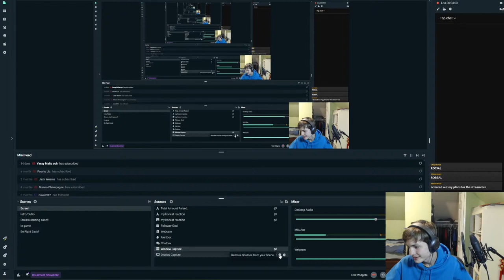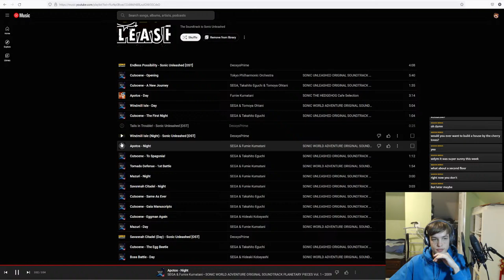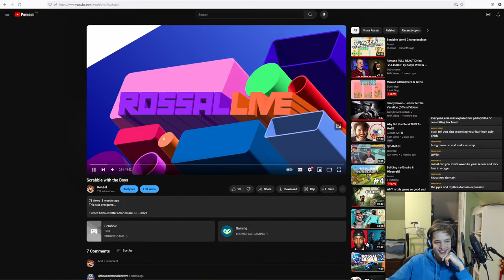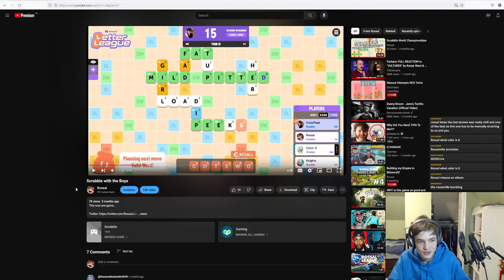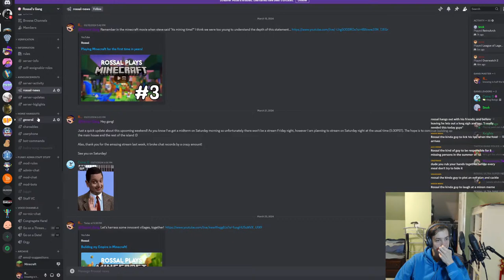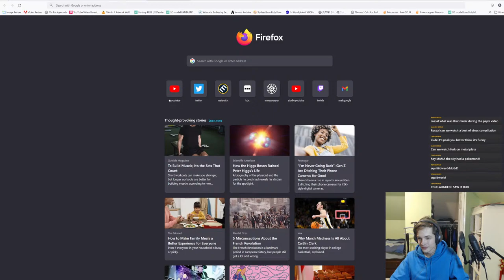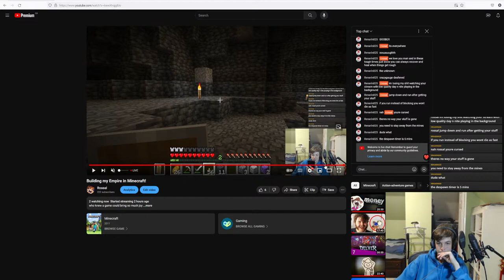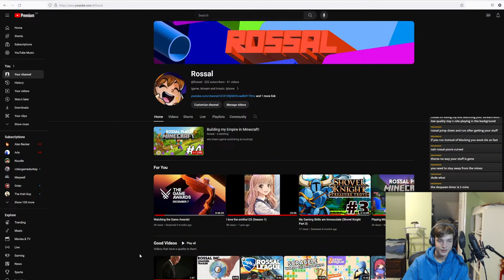Building My Empire in Minecraft!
who knew a game could bring so much joy